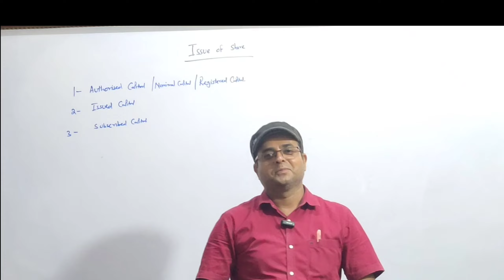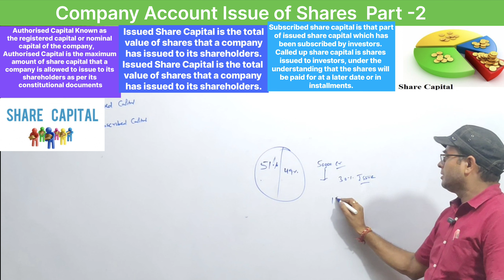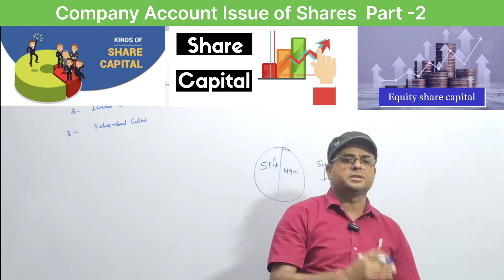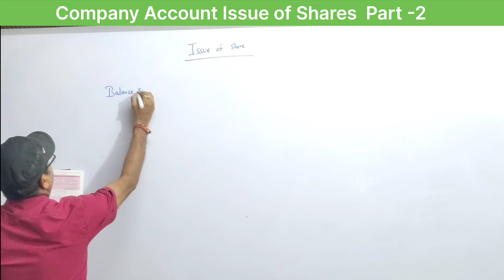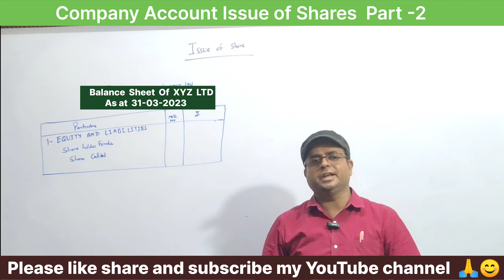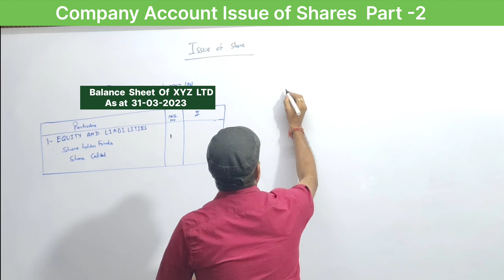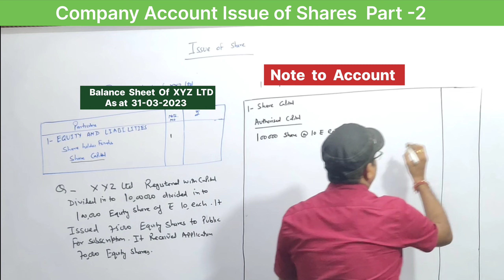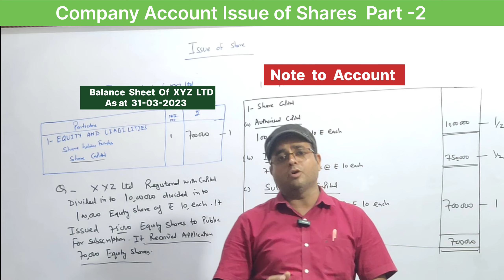Extract of Balance sheet | Issue of shares Part -2 | Company Balancesheet | Class 12 Accounts shares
Extract of Balance sheet | Issue of shares Part 16 | Company Balancesheet | Class 12 Accounts shares
✔️ Class 12 Accounts (New Session 2023-24
✔️ Subject: Accounts
✔️ Chapter: Issue of Share
✔️ Topic Name: Concept and Meaning of balance sheet In this video we are going to cover the     Most Awaited Topic Balance Sheet Extract from the Chapter Issue of Shares
Company Accounts Class 12th.
Followed by Treatment of Certain Items like Calls in Arrear
Forfeiture etc.
✔️ Topics Covered in This Video: Class 12 Accounts Chapter 1 Accounting For Share Capital
Issued Share Capital is the total value of shares that a company has issued to its shareholders
issue of shares class 12 important questions balance sheet
balance sheet of company
authorized capital
authorised capital
issued capital
paid up capital
share capital
what is authorized capital
authorized share capital
types of share capital
authorised capital vs paid up capital
reserve capital,authorized
what is paid up capital
authorized capital vs paid up capital
called up capital
what is share capital
what is authorised capital
what is issued capital
authorised capital meaning
authorised share capital

BEST WISHES
Baloni sir